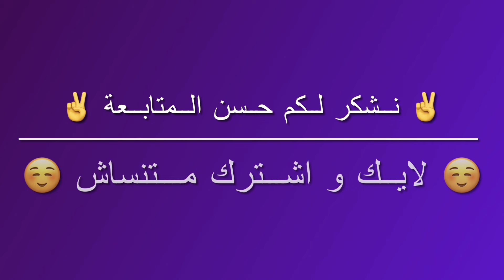مزرعة للبيع 10 فدان فيها بعد وقائي طريق مصر اسكندرية الصحراوي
للاستفسارات و المعاينات موبيل/واتساب 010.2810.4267 – 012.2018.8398
عقد ملك نهائي خالص الثمن من الدولة عقد اخضر
استراحة ريفي للمالك
بئر خاص ملوحة المياه 1500 جزء في المليون
طاقة شمسية لتشغيل البئر
كهرباء حكومي من الجار للمنزل
الارض بها بعد وقائي لمشاريع الدواجن
التفاصيل كاملة بالفيديو
مطلوب 3 مليون كاش

قنواتنا علي يوتيوب
قناتنا الاولي